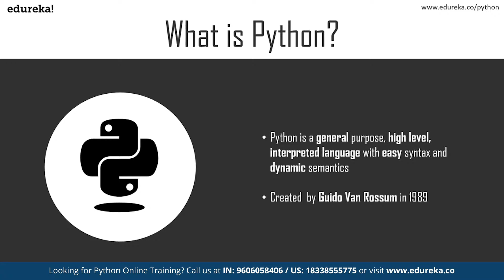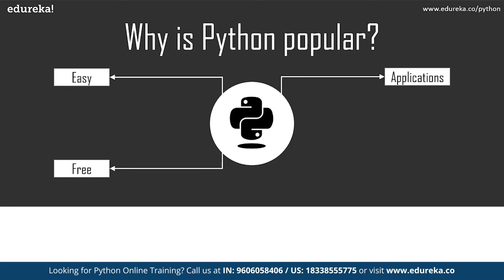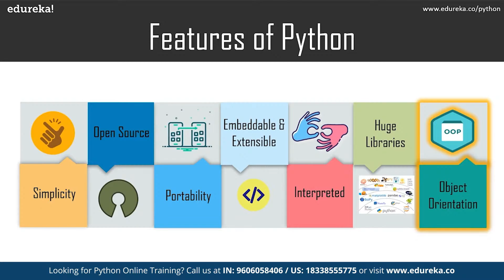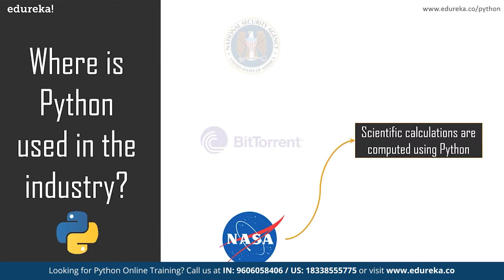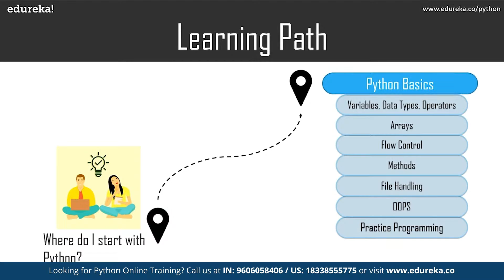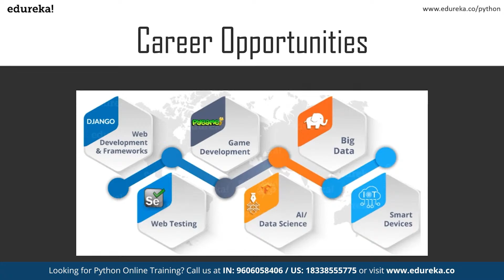What is Python? | Python Programming For Beginners | Edureka Rewind - 2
🔥𝐄𝐝𝐮𝐫𝐞𝐤𝐚 𝐏𝐲𝐭𝐡𝐨𝐧 𝐂𝐞𝐫𝐭𝐢𝐟𝐢𝐜𝐚𝐭𝐢𝐨𝐧 𝐓𝐫𝐚𝐢𝐧𝐢𝐧𝐠 𝐂𝐨𝐮𝐫𝐬𝐞 (Use code "𝐘𝐎𝐔𝐓𝐔𝐁𝐄𝟐𝟎")
This Edureka video on 'What is Python?' will help you understand and learn python programming language with its features. It is one of the most widely adopted programming language in the industry currently. Below are the topics covered in this Python Programming tutorial:
00:00 Introduction to Python Tutorial -
01:17 What is Python
02:14 Why is Python Popular
03:30 Features of Python
05:26 Where is Python used in the Industry
06:25 Python Learning Path
07:50 Python Career Opportunities

About Course :
About Python Certification Course?
The Python Certification training course covers both basic and advanced concepts of Python, such as writing Python scripts, sequence and file operations, object-oriented concepts, and web scraping. During this online Python Training, you will learn many essential and widely used Python libraries such as Pandas, NumPy, Matplotlib, among others.
Why learn Python Programming Course?
In this online Python training course, you will learn Python, which is a premier, flexible, and powerful open-source language. Python is easy to learn, easy to use and has powerful libraries for data manipulation and analysis. For over a decade, Python has been used in scientific computing and highly quantitative domains such as Finance, Oil and Gas, Physics, Signal Processing, etc, which has, in turn, increased the demand for Python certification training. Today, it is the most preferred language for Artificial Intelligence (AI), Robotics, Web Development, and DevOps.